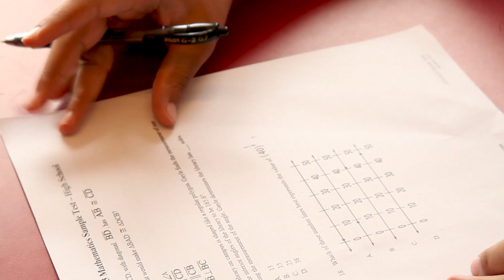REQUIEM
requiem and the stages of sleep
produced at the New York Film Academy